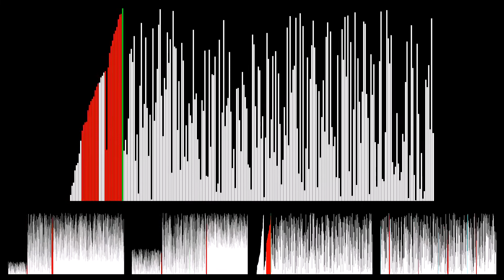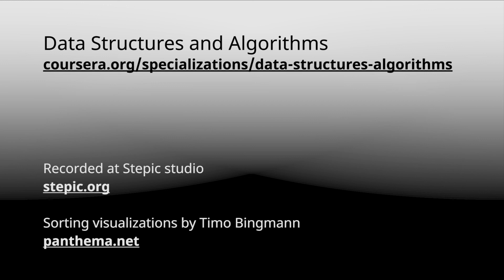Algorithmic Toolbox at Coursera: Promo Video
Ace Your Next Coding Interview by Learning Algorithms through Programming and Puzzle Solving